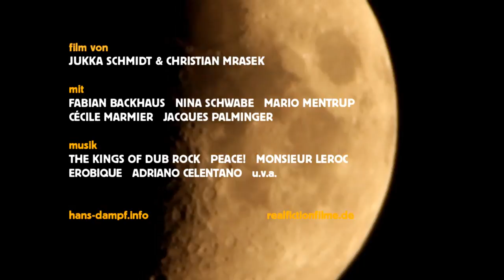HANS DAMPF | Trailer german deutsch [HD]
| "Hans Dampf" (Trailer deutsch german) | Kinostart: 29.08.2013
DANKE! :)

Offizieller deutscher Kino-Trailer zu dem Film "Hans Dampf".

Originaltitel: Hans Dampf
Filmverleih: Real Fiction Filmverleih
Filmlänge: 92 Minuten
FSK-Altersfreigabe: ohne Altersbeschränkung
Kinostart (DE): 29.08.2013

Schauspieler/Darsteller: Fabian Backhaus, Cécile Marmier, Mario Mentrup, Jacques Palminger, Nina Schwabe u.a.

Regisseur: Christian Mrasek, Jukka Schmidt

Nachdem er seinen Bürojob verloren hat, beschließt Hans (Fabian Backhaus) diese Gelegenheit zu nutzen und mit einem Beutel voller Geld zu neuen Ufern aufzubrechen. Da er keine Ahnung hat, wohin die Reise gehen soll, lässt er sich von einem Foto der Amalfiküste in einer italienischen Pizzeria inspirieren. Unterwegs lernt er die quirlige Rose (Cécile Marmier) kennen, die ihn in ihrem alten VW-Bus mitnimmt.

Während der gemeinsamen Reise übernachten sie bei Hans' Freund Eckhard. Rose und Eckhard sind sich auf Anhieb sympathisch, und so bleibt sie direkt dort und überlässt Hans ihr Auto für etwas Geld. Auf Hans' weiterem Weg begegnen ihm die unterschiedlichsten Gestalten, mit denen er die erstaunlichsten Tauschgeschäfte abschließt, so zum Beispiel mit dem zwielichtigen Tramper Django (Mario Mentrup). Am Ende seiner Reise hat Hans vor allem eine Erkenntnis gewonnen: "Was du besitzt, besitzt auch dich."